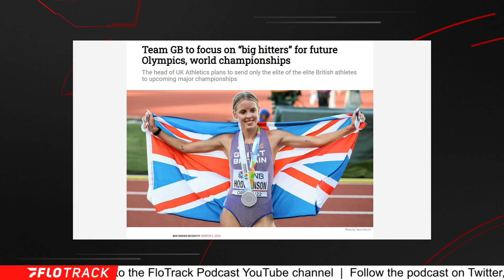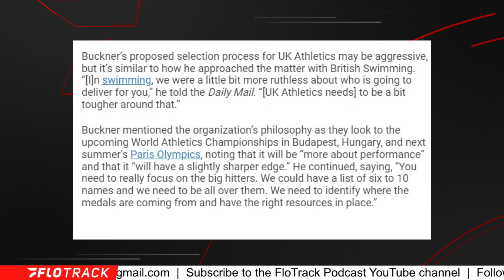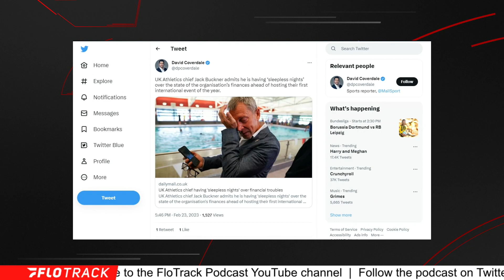UK Athletics Is About To Make A HUGE Mistake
The new head of UK Athletics says they will begin taking fewer athletes to global championships. Kevin and Gordon explain why that won't help Great Britain's medal count.